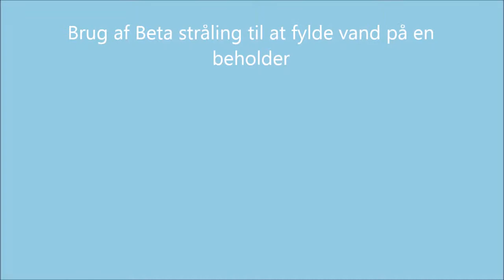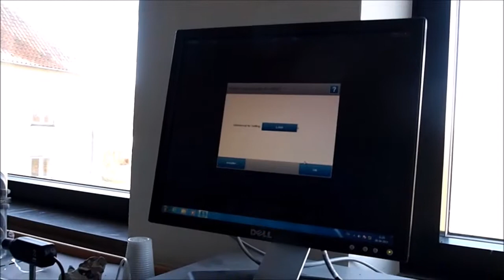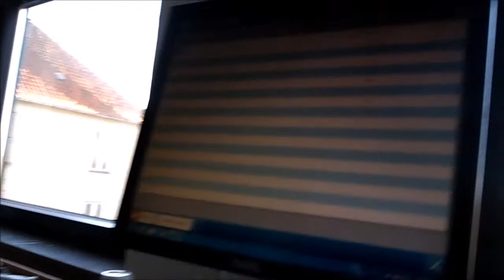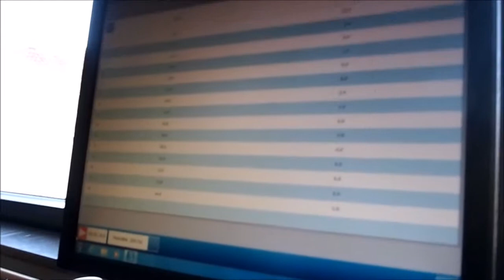beta stråling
vi bruger beta stråling til at finde vandstanden i en beholder

hufysik.blogspot.dk